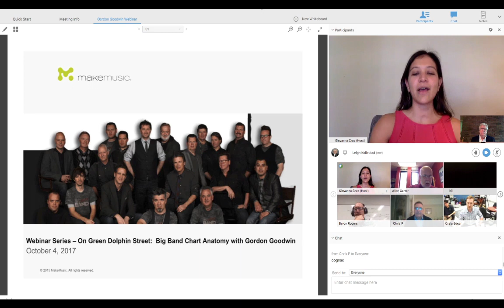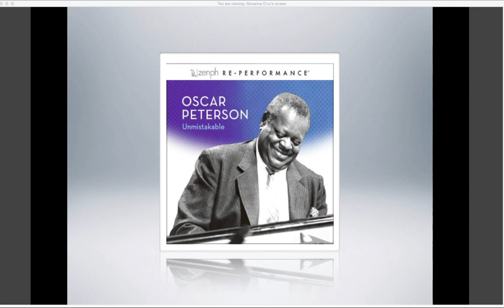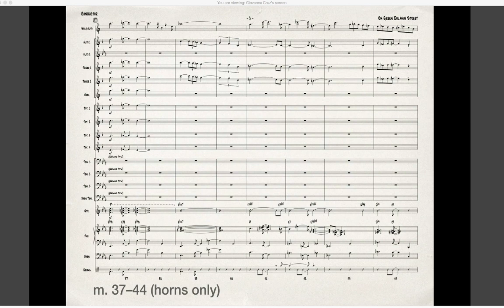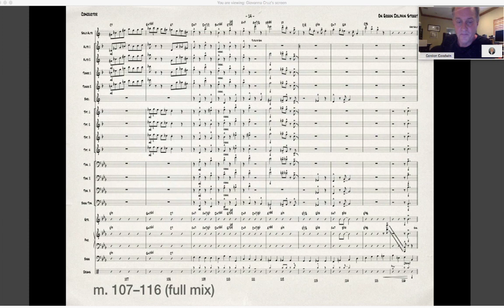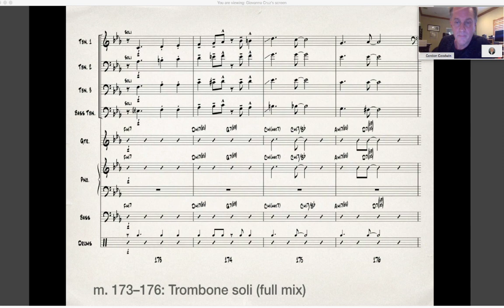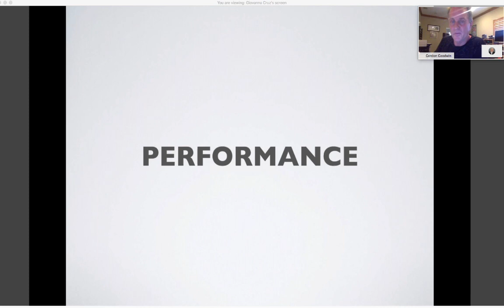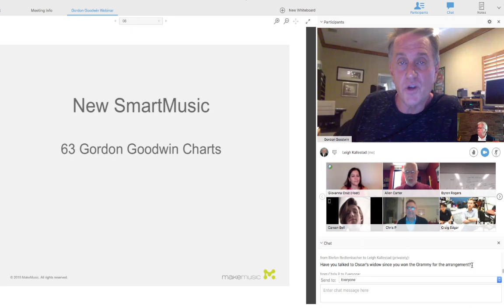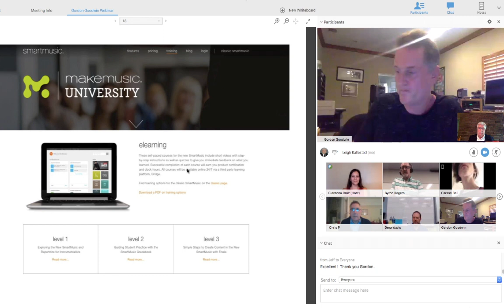Gordon Goodwin: On Green Dolphin Street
Gordon Goodwin’s interpretation of On Green Dolphin Street won a 2013 GRAMMY Award for Best Instrumental Arrangement. Join Gordon on a behind-the-scenes tour where he talks about the process of creating and recording this remarkable chart.

Gordon Goodwin has built a larger-than-life reputation throughout the music industry as a composer, arranger and performer. His other awards include a 2006 GRAMMY Award for Best Instrumental Arrangement of Incredits from the Pixar film The Incredibles, three Emmy Awards, and a total of thirteen GRAMMY nominations.